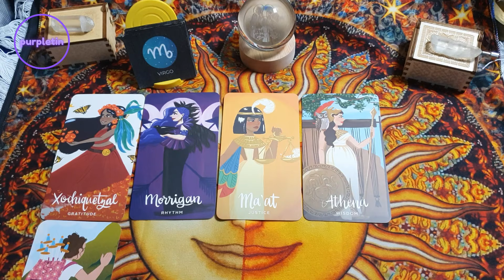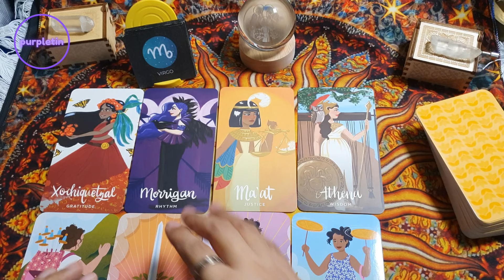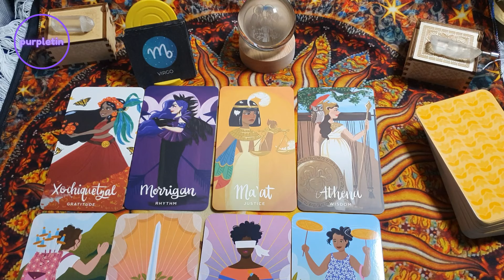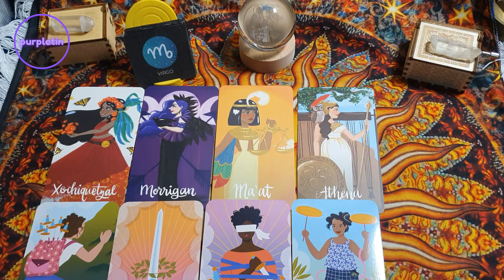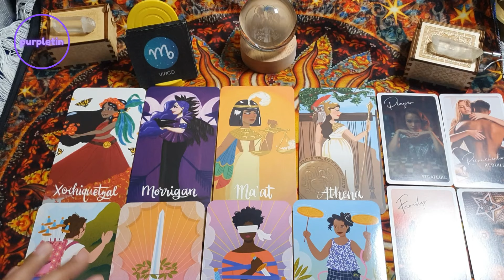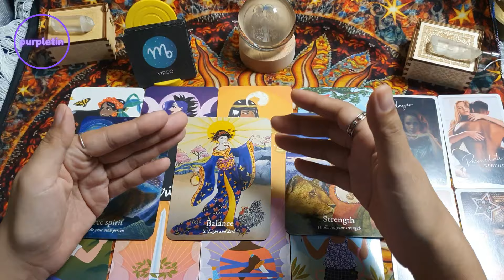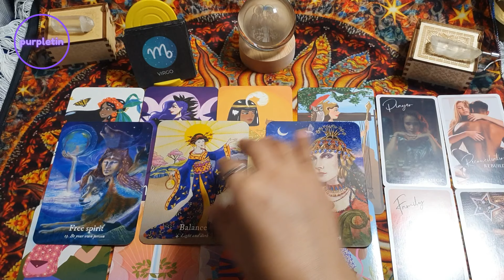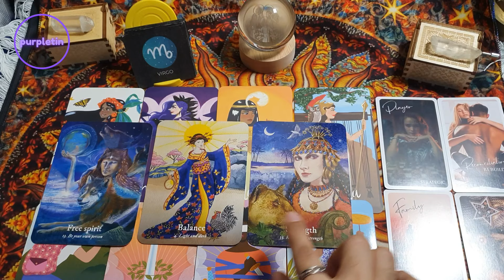VIRGO ♍️ April 8-14 ✨️ MAIAALIS mo na yung sarili mo sa mahirap na kalagayan ✨️ Plano nya BUMALIK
Free readings?